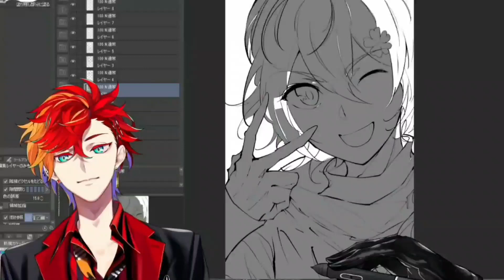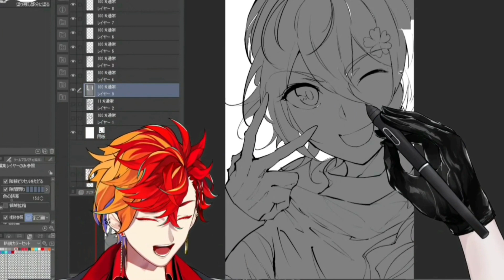Gamma HOPES To Get PUNCHED IN THE GUT (According to Misunderstanding) - (Holostars Uproar, Gamma)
Gamma learns the meaning of Harapan in Indonesian
(Holostars Uproar Clip En sub)